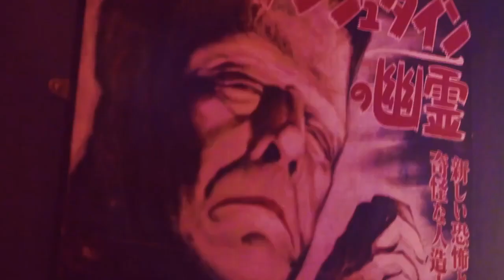Mary Shelley's House of Frankenstein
37 Gay Street, Bath BA1 2NT

Step into the dark world of Mary Shelley and her greatest creation, Frankenstein.

In 1816, Mary Shelley wrote the world’s first science fiction novel, Frankenstein, whilst resident in Bath.

Our world-first visitor attraction blurs the lines between museum and immersive experience.

Extending over four atmospheric floors, including our dank foreboding basement, immerse yourself in Mary Shelley’s complex and often tragic past, and uncover the true story behind the world’s favourite monster.

Bursting with unusual artefacts and vintage items, interactive multi-sensory environments and assorted body parts, Mary Shelley’s House of Frankenstein delivers an unnervingly visceral, illuminating and entertaining experience.

The House also contains Victor's Lair Escape Room. Unravel the ramblings of an hinged mind and find your way out to freedom by taking on his challenging puzzles. You have just one hour!